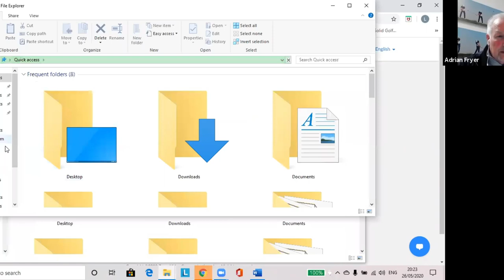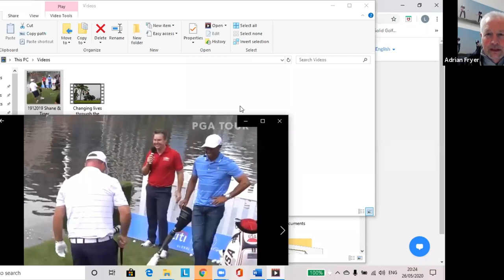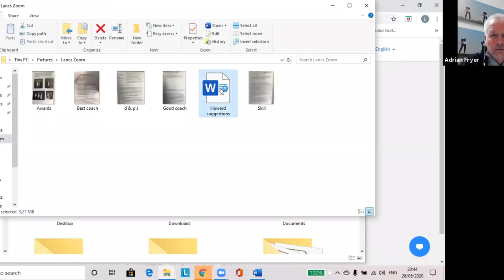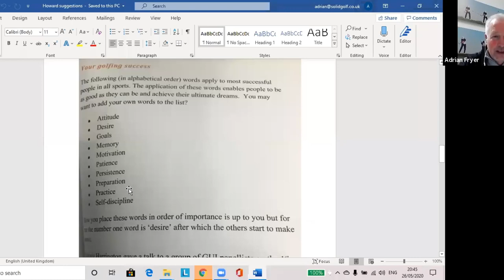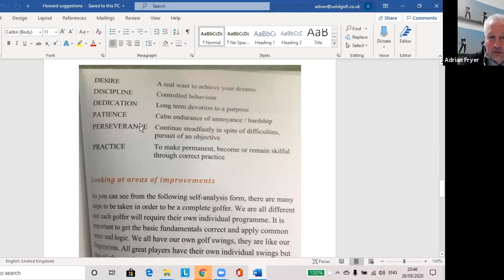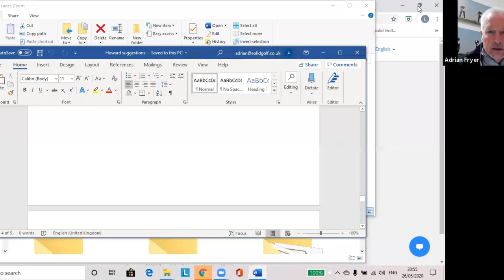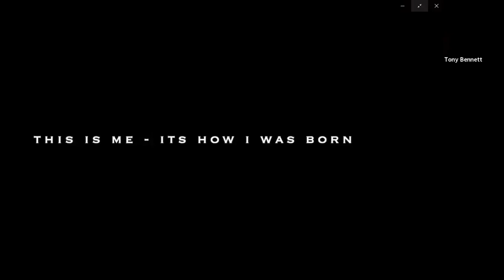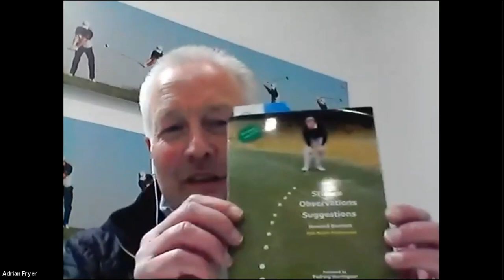Lancashire PGA 'Trenches to Tour' Episode 2 with Master PGA Professional Howard Bennett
In this episode of Trenches to Tour Liverpool Golf Centre's Adrian Fryer PGA Professional invites Master PGA Professional Howard Bennett to share over 50 years of golf wisdom. Bennett, a former Open Championship Competitor combined a successful retail career with a great coaching pedigree. His coaching experience with John Jacobs, Sir Henry Cotton and Bob Torrance saw him become the Director of Golf at Penina, Portugal before becoming the Golfing Union of Ireland National Coach. Having had great success coaching Lora Fairclough to multiple Ladies European Tour victories and Solheim Cup success Bennett then went on to providing the foundations for Major Champions Padraig Harrington, Darren Clarke and Graeme McDowell to name a few. At 83 his passion for helping players improve is still evident with the work he undertakes for the European Disabled Golf Association along with his fellow Master Professional son Antony. For insights into more than 50 years of golfing wisdom purchase Howard's book